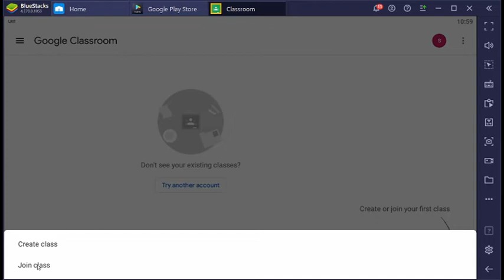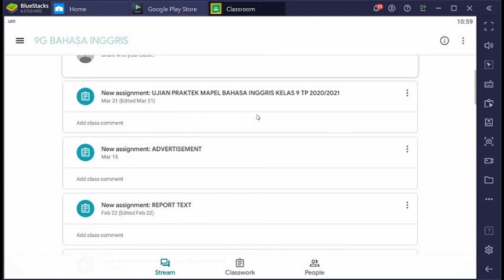Cara menginstal dan masuk Google Classroom